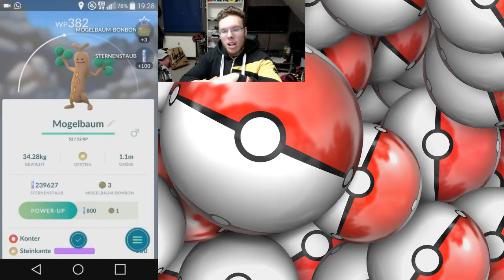Pokemon Go Event Oberhausen ! Neue Beeren & Johto Pokemon !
Meine Supplements & Equipment
ESN Whey Protein
ESN Creatin
ESN Vitamin
ESN: Zink
ESN BCAA
ESN Booster
ESN Pump Booster
ESN Omega 3
ESN D3
ESN Magnesium
LoW Carb Soße

Gym Kopfhörer
Gaming Maus
Beste Mauspad
Beste Konsole
Meine Webcam
Mein Mikrofon
Beste für Netflix